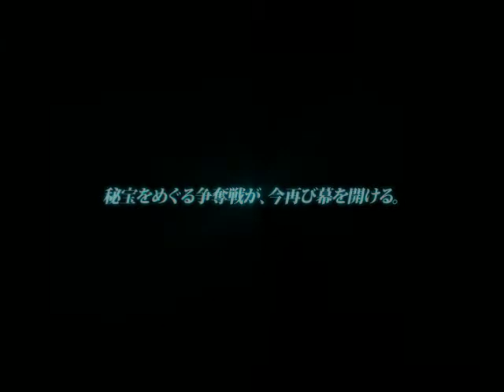SaGa 2 aka Final Fantasy Legend II Trailer (Nintendo DS)